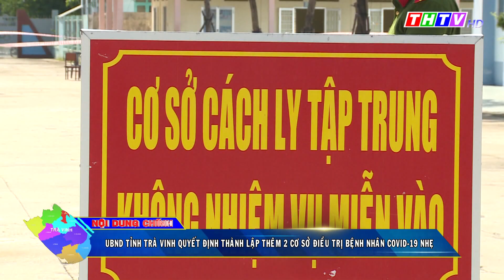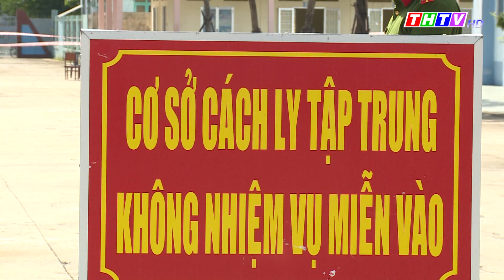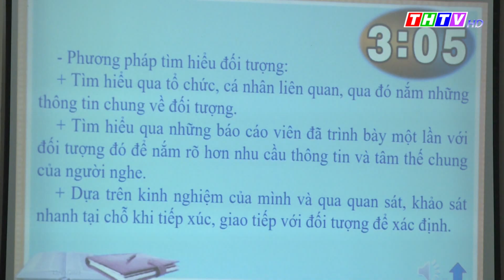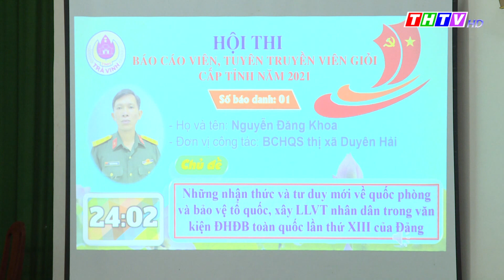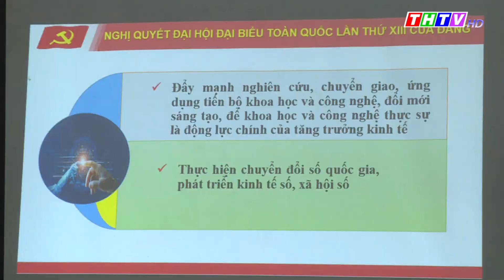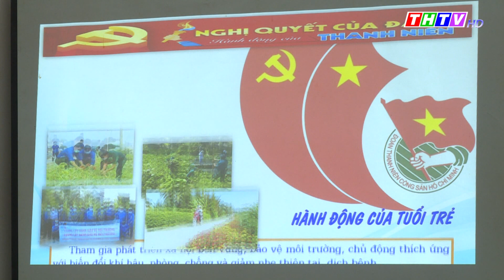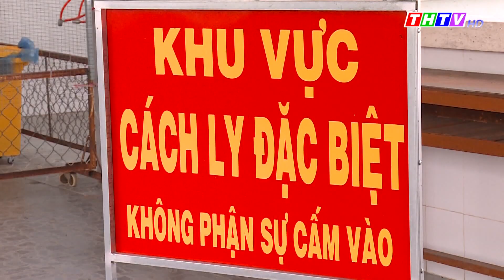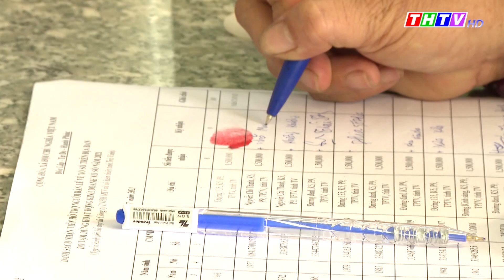Thời sự Thứ Bảy, ngày 27/11/2021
Phó Bí thư Thường trực Tỉnh ủy Trà Vinh Kim Ngọc Thái kiểm tra kết quả thực hiện Nghị quyết năm 2021 tại huyện Châu Thành
Bế mạc và trao giải cho các thí sinh đạt thành tích cao tại Hội thi Báo cáo viên, Tuyên truyền viên giỏi cấp tỉnh.
Trà Vinh thành lập thêm 2 cơ sở thu dung, điều trị COVID-19 nhẹ và không có triệu chứng.
Xã Ngũ Lạc, huyện Duyên Hải đạt chuẩn xã nông thôn mới.